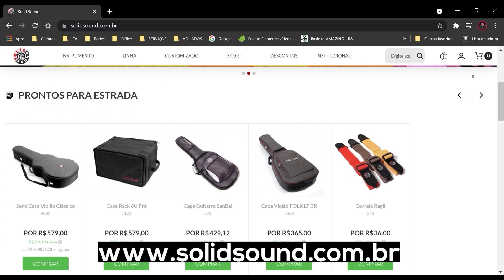Minha transição para o cenário gospel foi abençoada || [Cortes do TALKBACK PODCAST]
No corte de hoje o cantor e compositor WAGUINHO fala sobre o início da sua carreira e como foi sua transição para o cenário gospel.

Informações:
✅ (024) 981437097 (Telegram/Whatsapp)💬